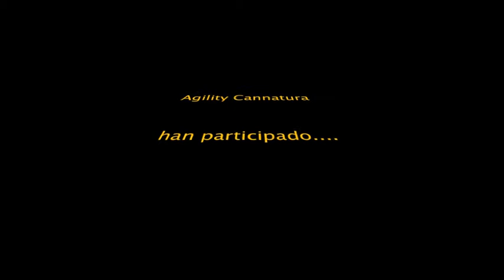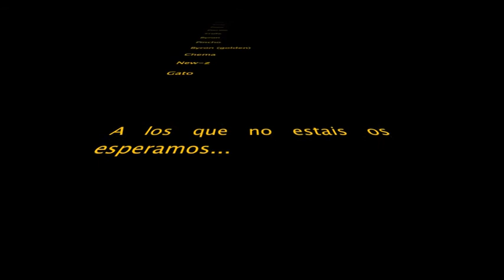Entrenamiento 16 y 17 Feb 2012